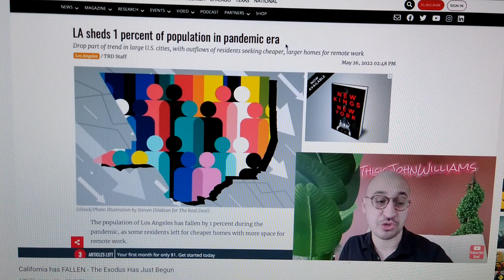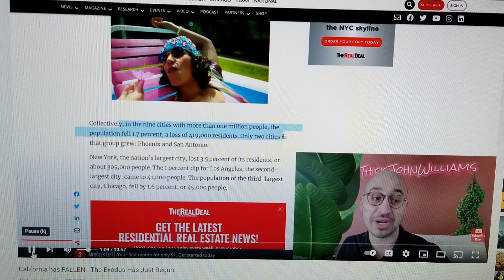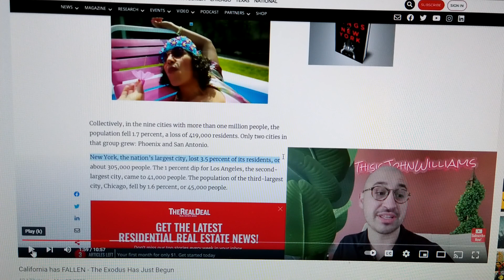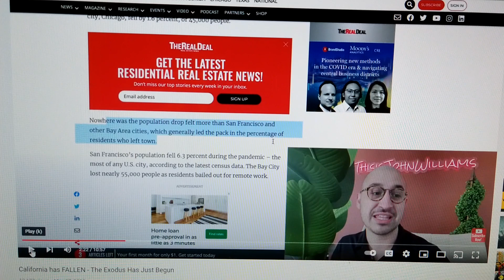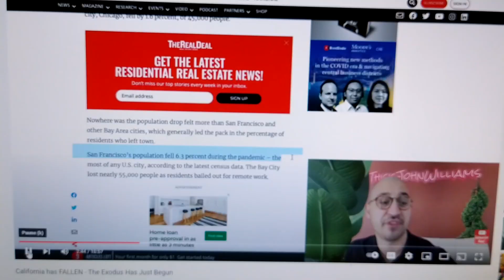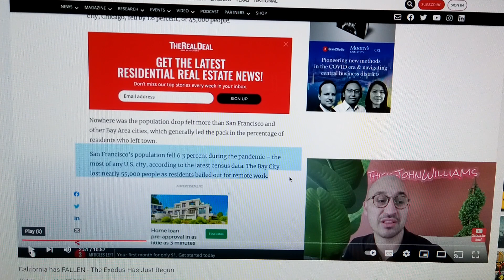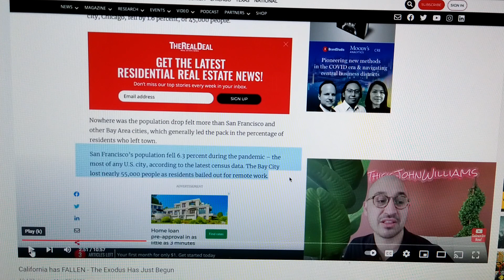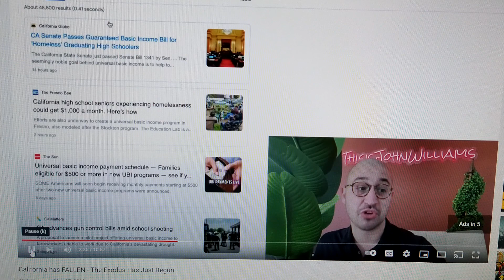time is truly running out for mystery Babylon